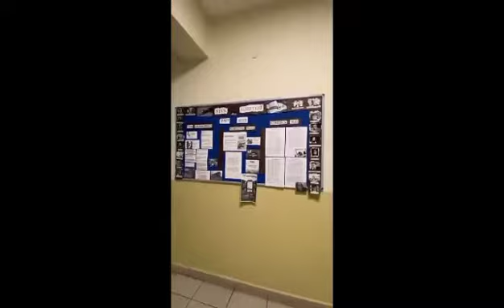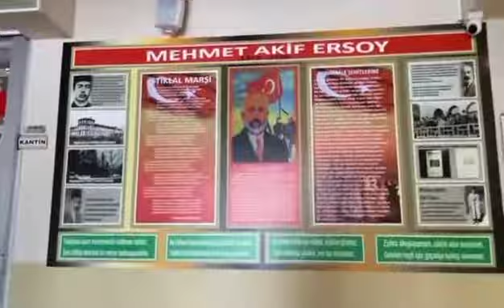Sancaktepe Fatih Borsa İstanbul Anadolu Lisesi Tanıtım Filmi